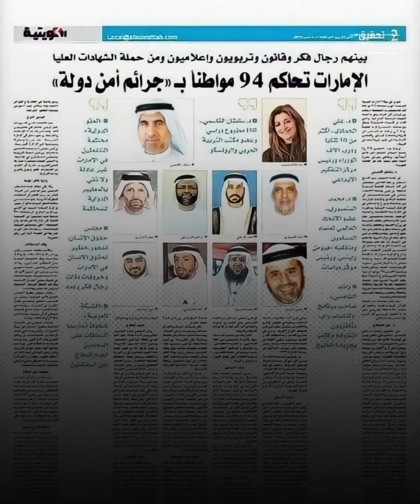Contradicts propaganda and reality in the UAE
2021 is the year of contradiction between the propaganda of the progressive state of UAE and the miserable reality of human rights in this country. This is what Gulf Center for Human Rights observed in its annual report for 2021
Emirates Detainees Advocacy Center (EDAC)